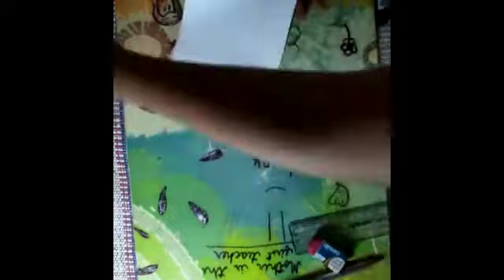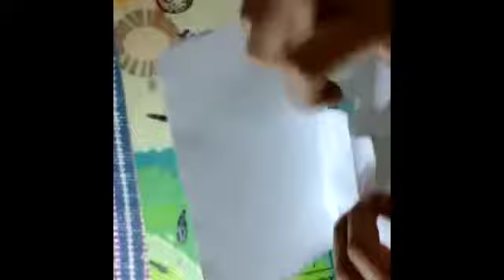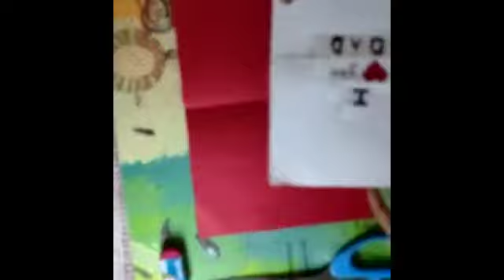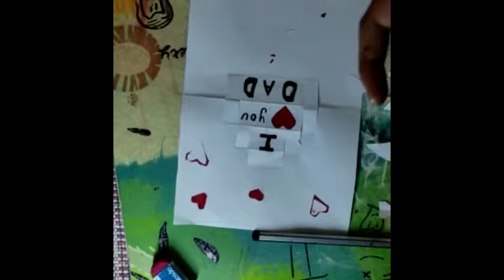Fathers day card